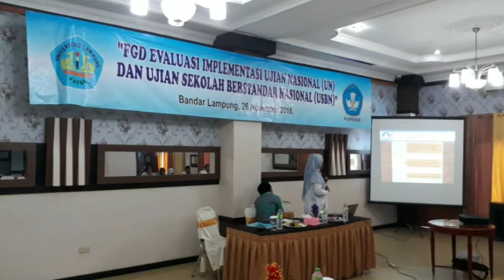Evaluasi dan Implementasi UN dan USBN 2018